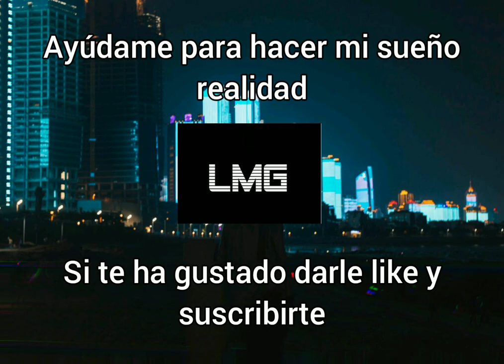Cosmic Storm – A Himitsu Cinematic No Copyright Music AudioCity Release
Track: Cosmic Storm – A Himitsu (Cinematic No Copyright Music) AudioCity Release
Music provided by AudioCity - A City of No Copyright Music.
🎧Listen Online🎧